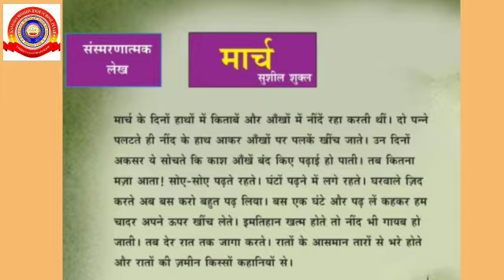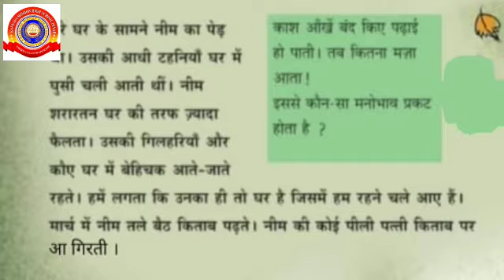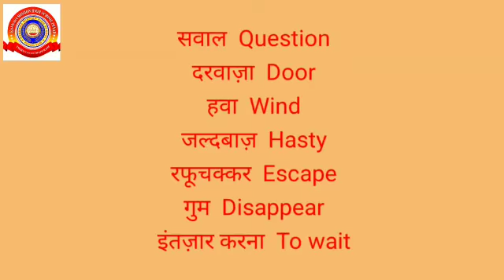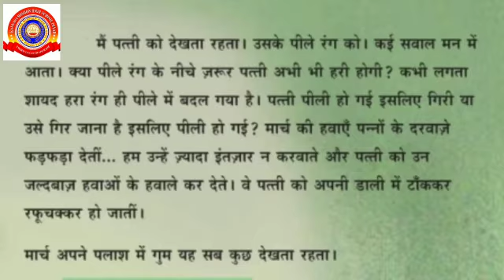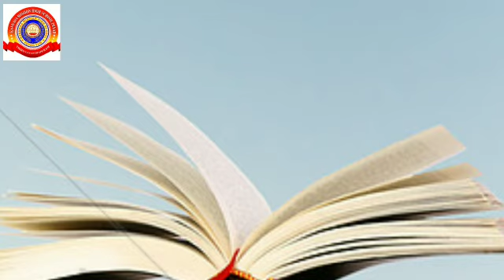Standard 6 Hindi Unit 5 Lesson 2 Part 3 March